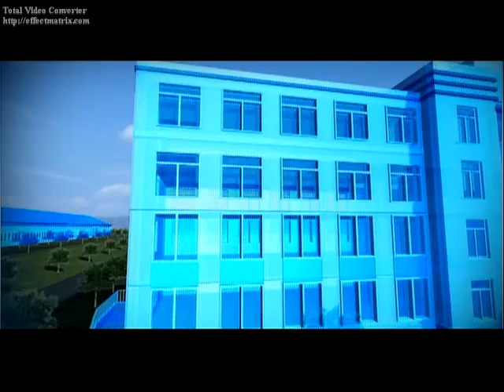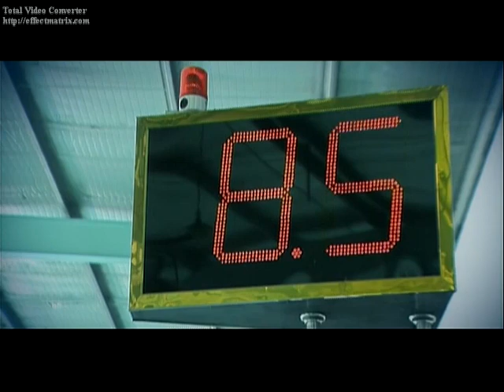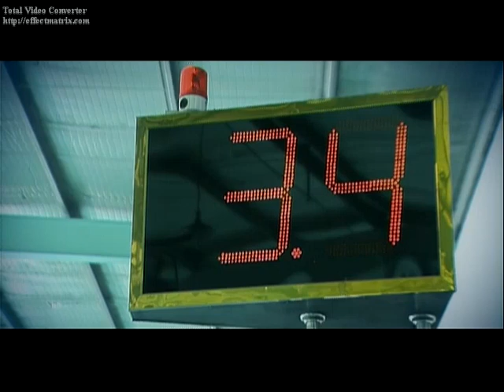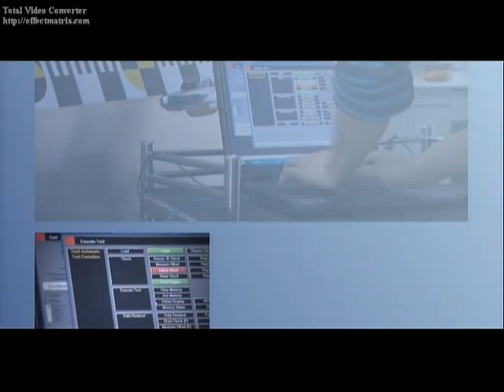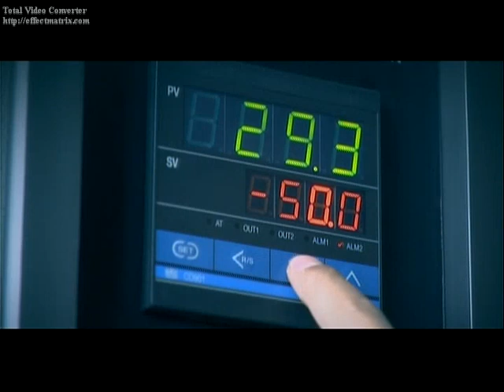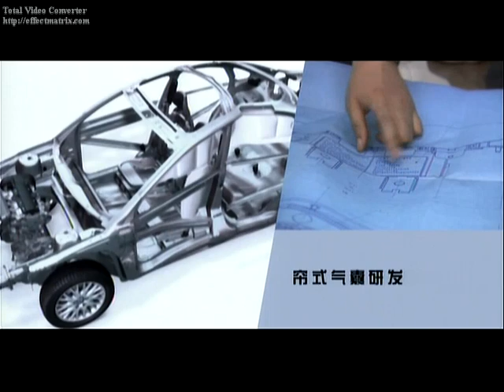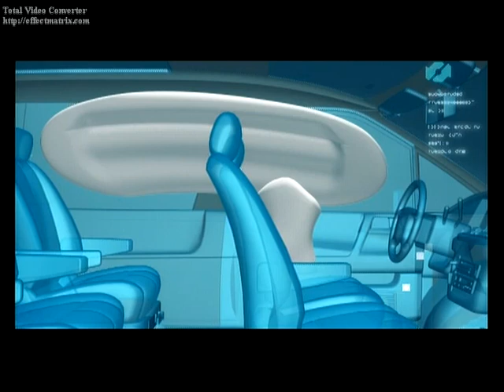Jinheng introduction video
Jinheng Automotive Safety Technology Holdings Limited, listed on HongKong Confederation Stock Exchange, is a high-tech automotive parts supplier. Main business covers manufacturing and selling relative components of automotive passive safety restraint system (airbag and seatbelt), automotive engine electronic injection management system (EMS) and diesel engine.

Jinheng Automotive Safety Technology Holdings Limited, the first company that provides relative products in domestic market and always holds the first position in terms of output and market share since it was founded in 1997, owns complete R&D, production, quality assurance and service system. It governs ten subsidiary companies located reasonably and one National Testing Center. Every subsidiary company has been certified with QS and TS16949 quality system. By the end of 2006, total capital has exceeded RMB400, 000,000 and employees quantity has reached more than 2,000 including 500 engineering technicians. The company has developed multi-loop automotive passive safety product platform and automotive electronic injection management system platform meeting Euro Ⅲ standard, and also matched special data analysis software for automotive passive safety and engine. Due to holding independent intellectual property of core technology, it has become an enterprise with obvious advantages in strong capacity of technology development in China on design, development of automotive passive safety system and automotive engine electronic injection management system.

The company has building a complete product chain of automotive passive safety system including steering wheel assembly, bags, covers, electronic control units, clock springs, gas generators, and seatbelts and so on. It is also improving product chain of automotive engine electronic injection management system including electronic control units, harness, various sensors, and oil nozzles as well as oil pumps.

In domestic market, it provides 37 well-known automobile manufacturers including FAW with products of over 58 vehicle models. Furthermore, Joint ventures such as Hainan Mazda, Shenlong Fukang and SGM are also main customers. It started to step into international market in 2006. It has made parts of passive safety system enter Europe, Southeast Asia, South Asia and West Asia market and automotive electronic products in East Asia market.

The company is working on becoming an automotive parts group with strong international competitiveness and core business in advanced automotive technology and a well-known enterprise group with important influence in Chinese automotive industry by industrious hard work and continuous creation.